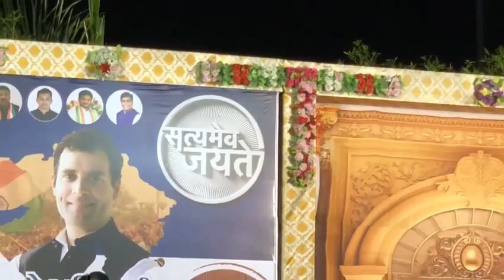Power of congress🇮🇳 leaders are actually saying right things ✅